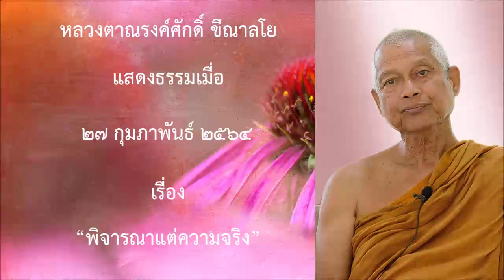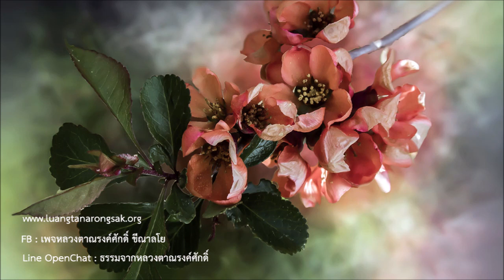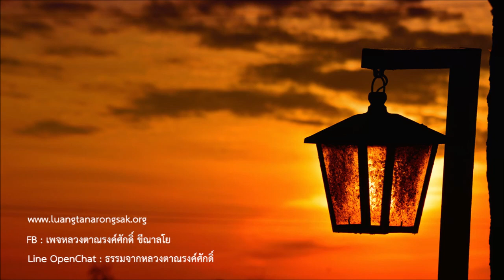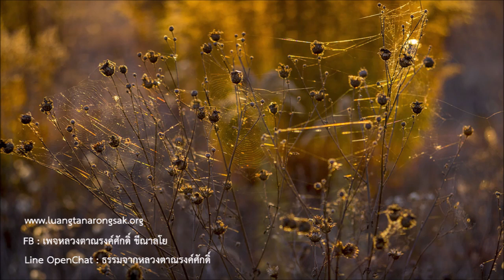210227A -5 พิจารณาแต่ความจริง